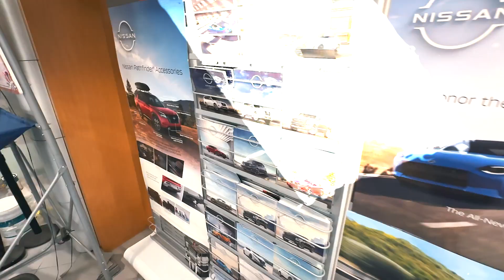💥 Breaking News! 💥 Nissan of Queens is under NEW MANAGEMENT! 🎉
Exciting changes at Nissan of Queens! 🎉We're under new management, and we're committed to providing you with:

•  Unbeatable deals on new & pre-owned vehicles💰
•  A wide selection of quality vehicles 🚗
•  A friendly and knowledgeable team to assist you 😊

Come visit us today and see what the new Nissan of Queens is all about!